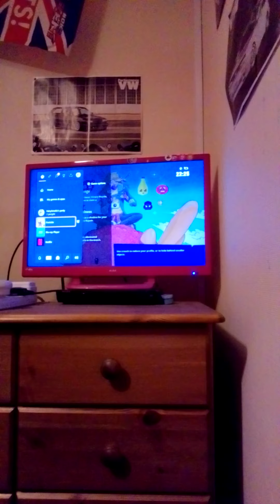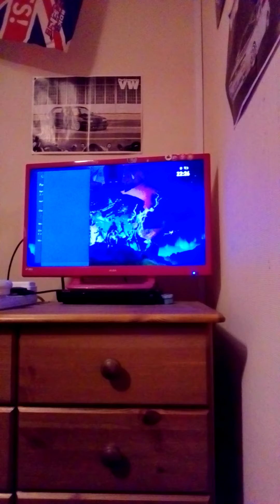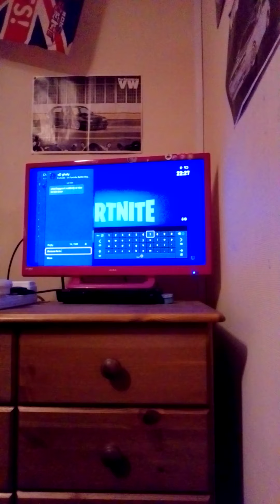31 October 2020